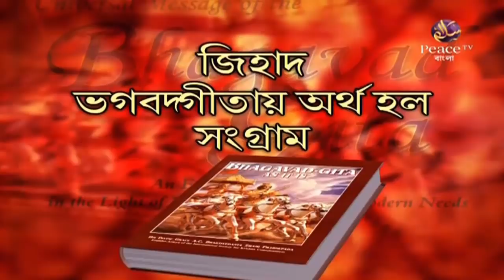কাশ্মীর জিহাদ নিয়ে যা বললেন ডা জাকির নায়েক - Dr Zakir Naik Bangla Waz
মূল লেকচারঃ ইসলাম ও হিন্দুধর্মের মধ্যে সাদৃশ্য

৬. ইসলাম ও খ্রিস্টান ধর্মের সাদৃশ্য। ডা. জাকির নায়েক। পিস টিভি বাংলা
৯৯% হিন্দুই তাঁদের ধর্ম সম্পর্কে এই তথ্যগুলো জানে না - Dr Zakir Naik Bangla Waz